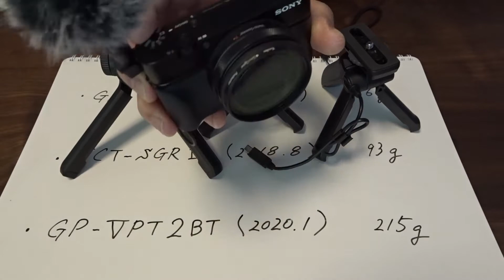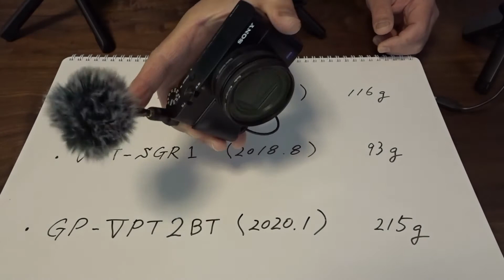【(SONY) DSC-RX100M7】「シューティンググリップ」の違い #100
「(SONY) DSC-RX100M7」で、手持ち「シューティンググリップ」を比較してみました。(^_^)「ワイヤレス」良いですネ...

(SONY)
・ワイヤレスリモートコマンダー機能付シューティンググリップ: GP-VPT2BT

・三脚機能付きシューティンググリップ: GP-VPT1